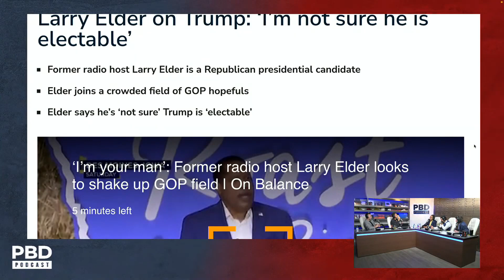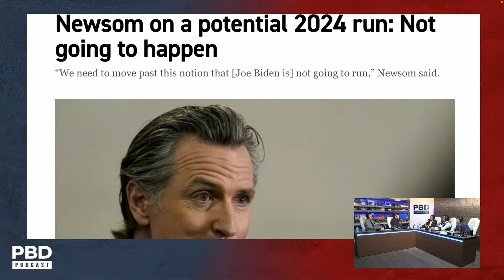The Bet David Experience | Kamala Harris is next in line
In this clip Larry Elder tells PBD why Kamala Harris is next in line for the presidency.